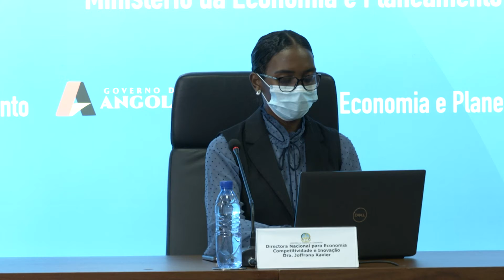BRIEFING 12- 04-2022